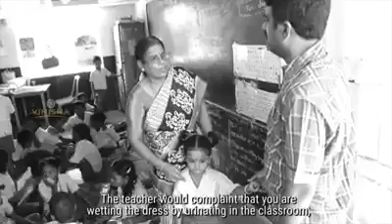Infactuation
இளம்பருவ சந்தேகங்கள்